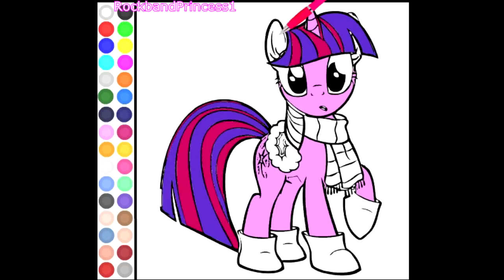My Little Pony Coloring Pages - Twilight Sparkle Coloring Pages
My Little Pony Coloring Pages - Twilight Sparkle Coloring Page.
Watch as we play free online my little pony coloring pages for kids coloring my little pony twilight!